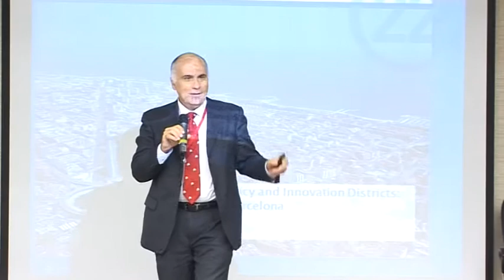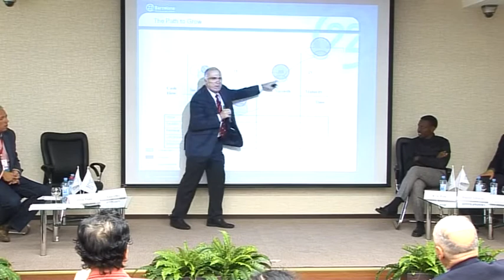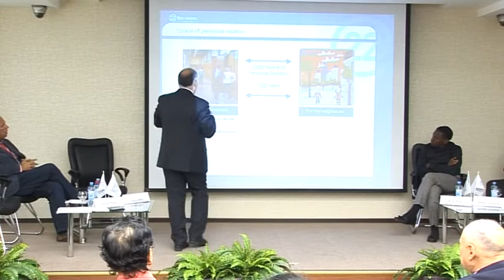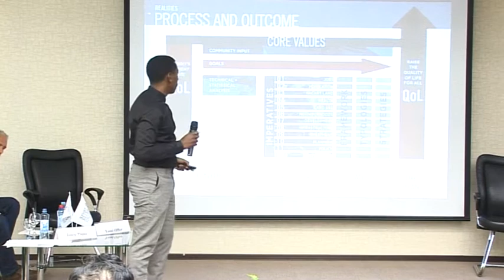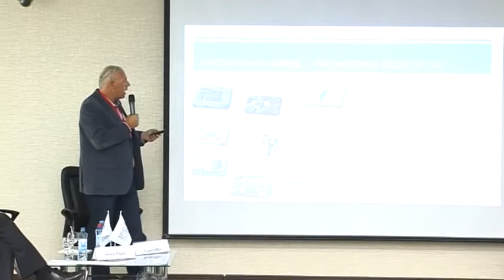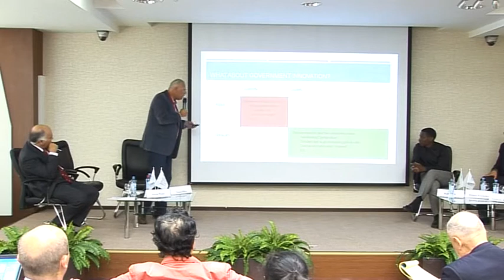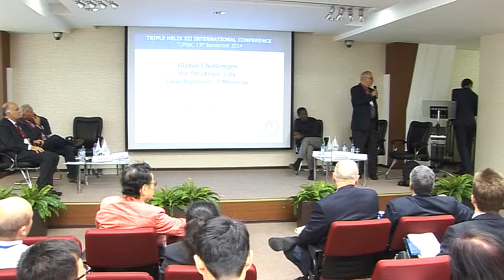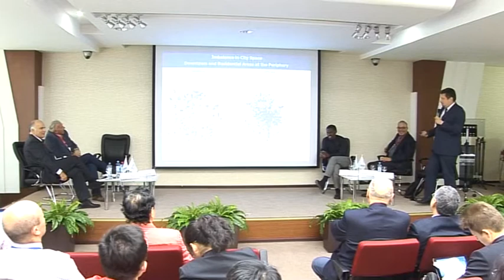THA2014 Panel discussion 7: «City innovation policy and Innovation district»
Panel discussion 7: «City innovation policy and Innovation district»
Tomsk, tha2014